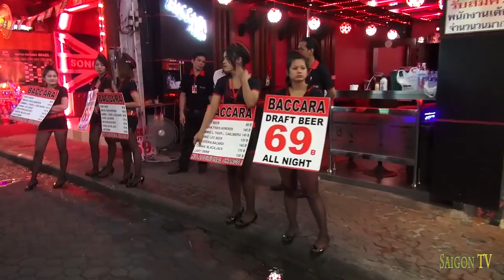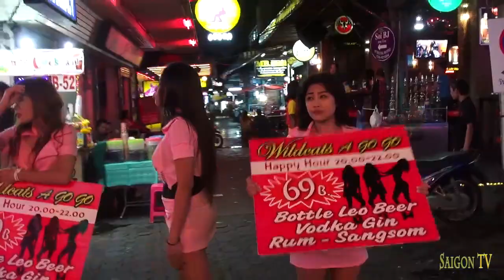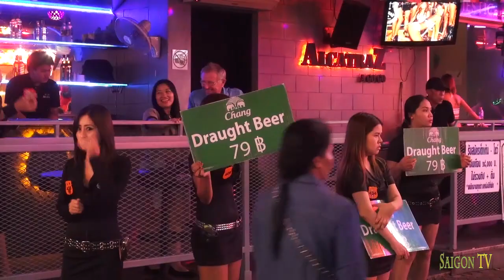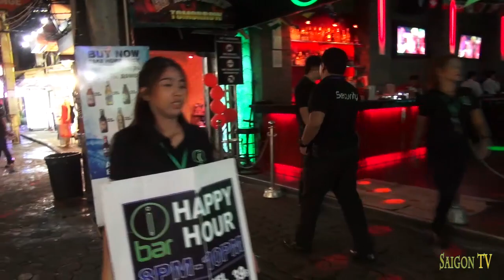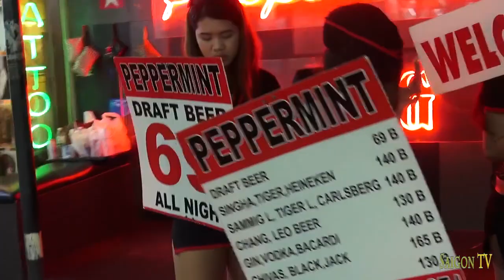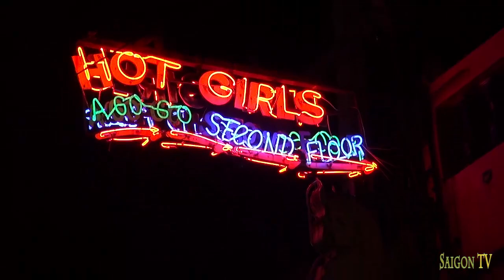Phố Đèn đỏ: Con phố ăn chơi trác táng trụy lạc nhất ở Thái Lan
Nằm ở trung tâm Thủ đô Bangkok, Patpong là con đường nhỏ dài chỉ vài trăm mét nằm cắt giữa hai con đường Silom và Suriwong với hàng trăm quán bar, tụ điểm massage, quán karaoke ôm, thoát y vũ với những bảng hiệu show girls, super girls… bằng tiếng Thái, Anh, Hoa, Nhật kèm với hình các cô gái ăn mặc hở hang, đủ các tư thế mời gọi.
Ngay phía ngoài cửa, các cô gái mặc bikini hở hang tràn xuống đường mời chào, tiếp thị. Dừng lại trước một quán bar, người bạn dẫn chúng tôi vào bên trong. Dọc theo lối đi vào, những chàng trai đứng 2 bên nở nụ cười thân thiện và đưa khách vào chỗ ngồi. Âm nhạc nổi lên, ánh sáng quét qua sống động như một sân khấu ca nhạc thực thụ, các cô gái được thoát y hoàn toàn bước ra uốn éo cùng vũ công nam nhảy múa trên nền nhạc và không gian nóng dần với các màn trình diễn. Trong đó có cả những cô gái chuyển giới. Nếu khách muốn đi “tới bến” với cô gái nào chỉ cần chỉ vào cô đó và cả hai rời khỏi quán bar.
Những quán bar nằm trên tầng hai, ba thường là nơi diễn sex show bất hợp pháp và thường xuyên xảy ra cãi vã do hóa đơn tính tiền của khách luôn bị khống. Trong trường hợp này, tốt nhất là khách trả tiền theo hóa đơn và lặng lẽ mang hóa đơn đến trụ sở Cảnh sát Du lịch ở cuối đường Patpong. Cảnh sát sẽ đi cùng khách đến bar và giúp lấy lại tiền. Tuy nhiên không phải lúc nào cảnh sát cũng có mặt. Ngoài ra, tại đây cũng đầy rẫy các quán massage kiểu Thái hứa hẹn một kết thúc có hậu và các quán bar đồng tính. 2h đêm, Patpong vẫn nhộn nhịp khách ra vào, trong đó có cả nam và nữ.